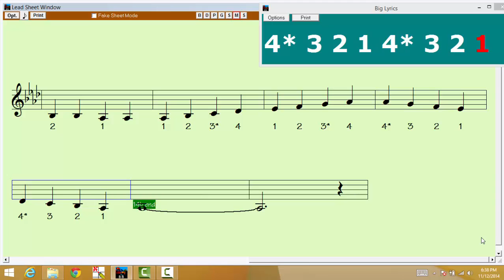Ab Major 1 Octave 2 Quarter Notes Violin